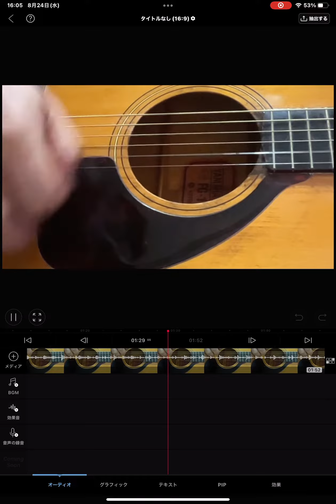SOUND TEST fg110 赤ラベル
SOUND  TEST。。。。

足りない理屈は。。。おもしろい

100％の満足は    怖すぎる

あとは。。。ひきかた。。。かもしれない

弦。。。古いです

エリクサーの一番細い10番  エクストラ  ライト   頼みました

エクストラ  ライトだと。。。ネックは。。。反りません